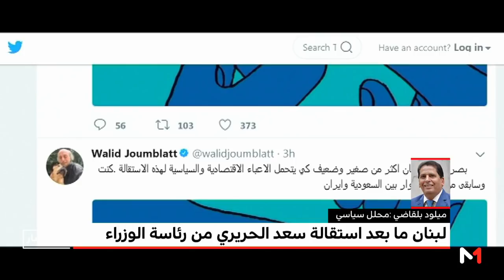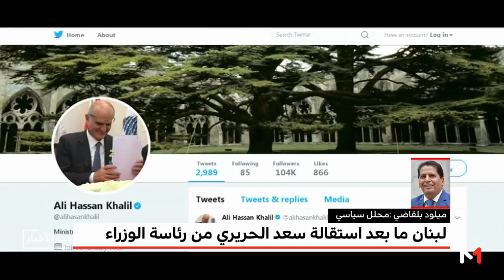تحليل .. لبنان ما بعد استقالة سعد الحريري من رئاسة الوزاراء